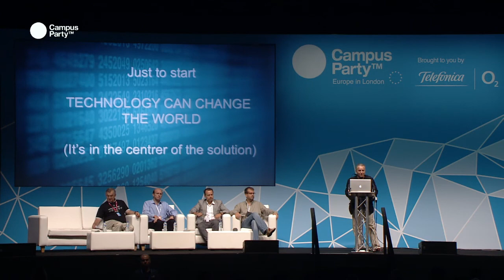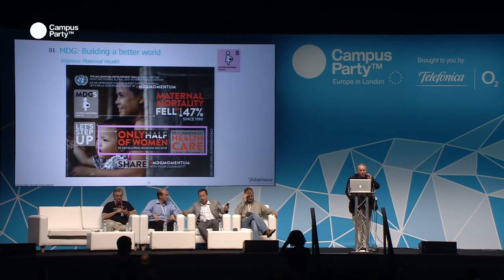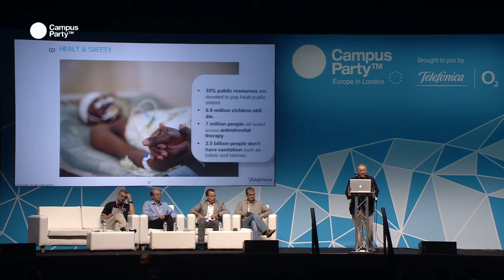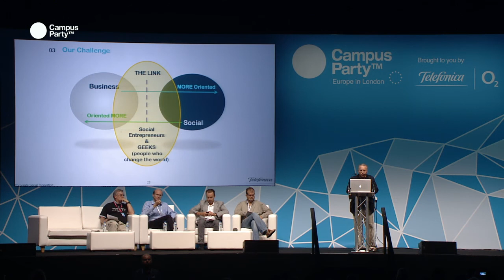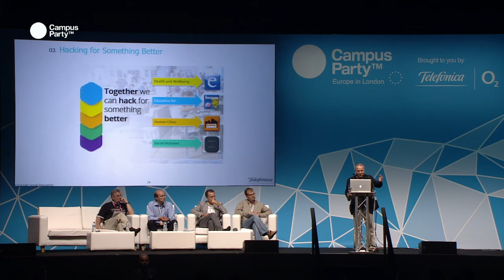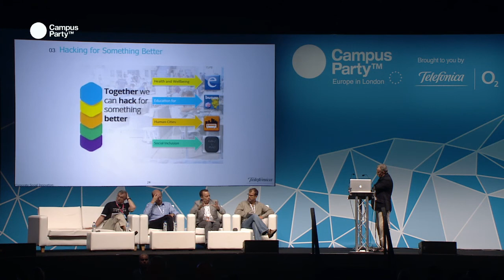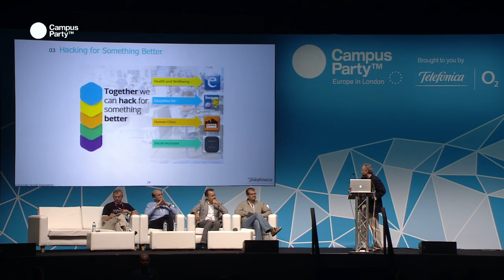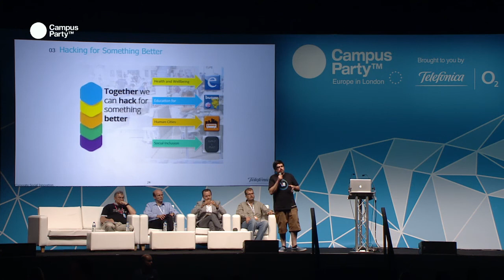CPEU3 - Hacking for something better